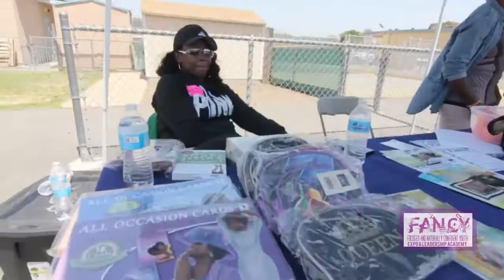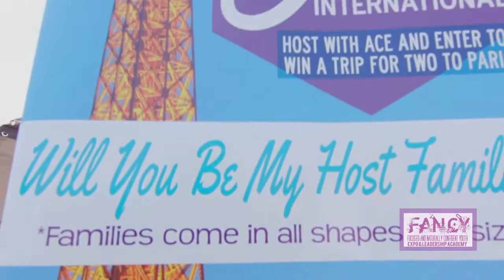FANCY Teen Girls Expo 2018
DETOUR provides events and workshops for Teen Girls throughout the year.
San Diego, CA
Join our network!
The perfect journal to help girls improve their self-esteem and confidence! FANCY & Focused was compiled by DETOUR, a San Diego based non-profit mentoring program for teen girls. This journal allows teen girls to explore their interest and everything about them, which makes them unique! Interactive activates include planning your future, vision boards, time management, values, and SMART Goals. Are you looking to spend more time with the teen girls in your life? Grab a FANCY journal and work with your teen girls to help them complete the activities together!